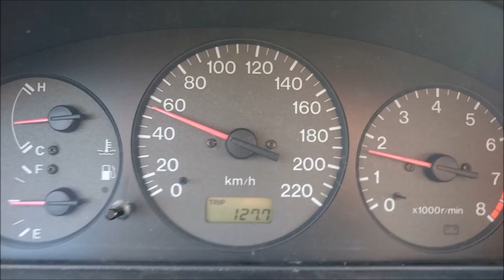Kr dirkam - cona 30 je za luzerje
Hitro je lahko hitro prehitro...